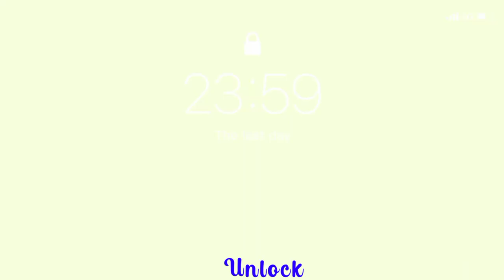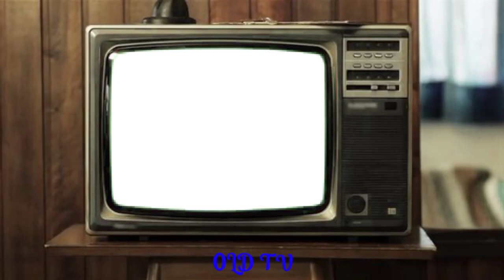Little Fingers Rhymes Intro Tv Logo Effects Sponsored by; Preview 2 Effects